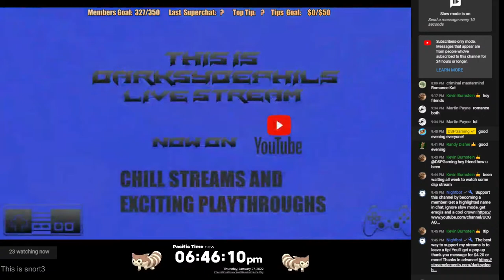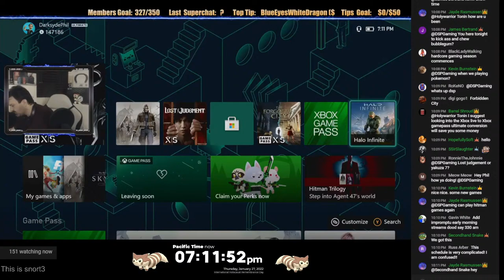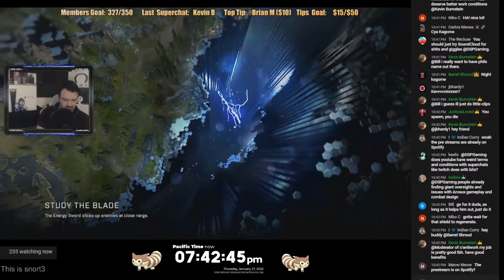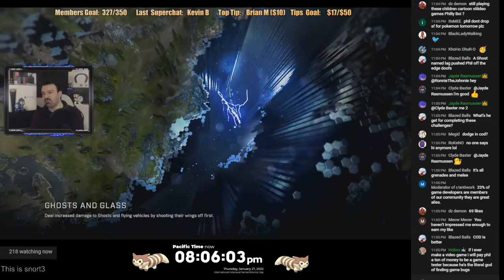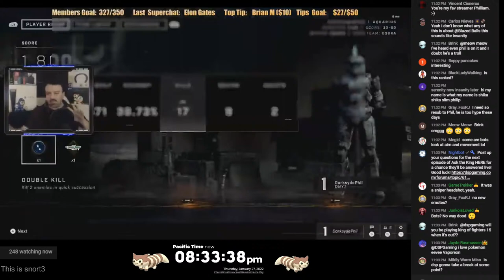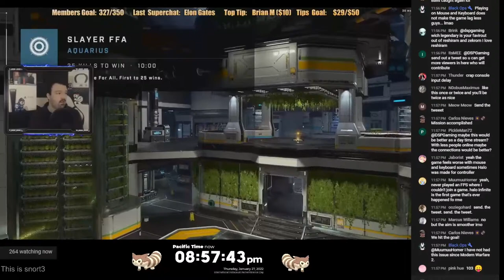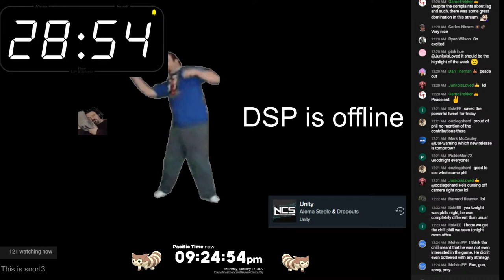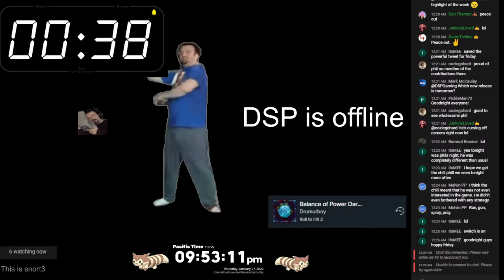Jan 27 minor Stream - Running from strangers in Halo Inifite